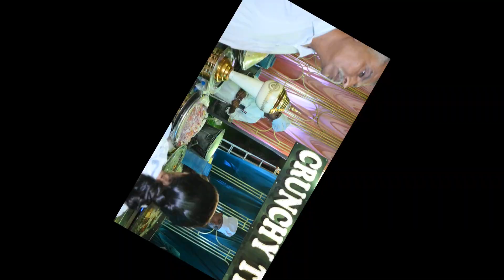Parveen Weds Ritu Part -5